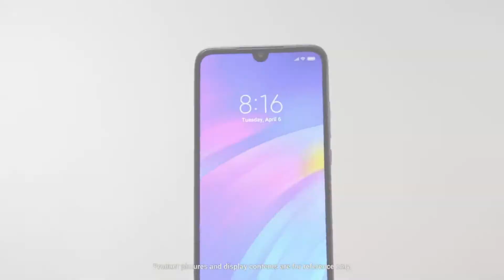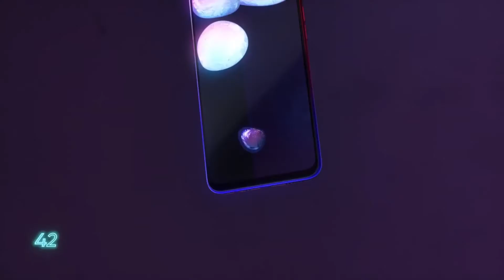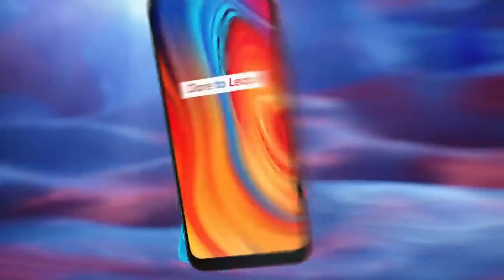Best Phone Under 8000 (2020)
Best Phone Under 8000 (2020) -  Looking to buy the best mobiles under 8000 There are many options for you to pick from. No matter what your priority is, you will find a phone in this price category. Not just essentials, these phones are really good with INR 8000 budget.

Mi Smartphones
1. Redmi 8A Dual
2. Redmi Note 8
3. Redmi Note 8 Pro
4. Xiaomi Mi A3
5. Poco F1 by Xiaomi

OPPO Smartphones
1. OPPO F11
2. OPPO A9
3. OPPO F15
4. OPPO A31
5. OPPO A5 2020
6. OPPO Reno2 F